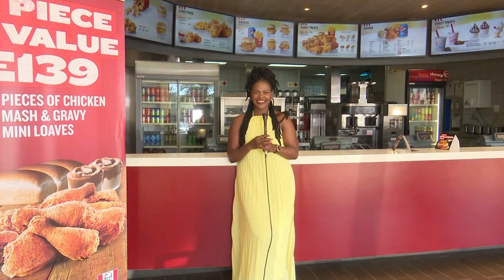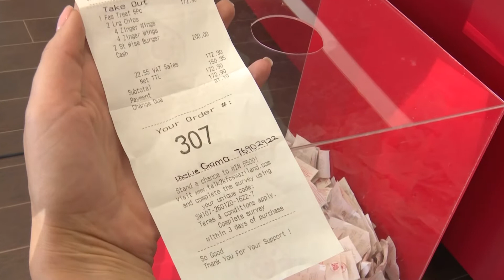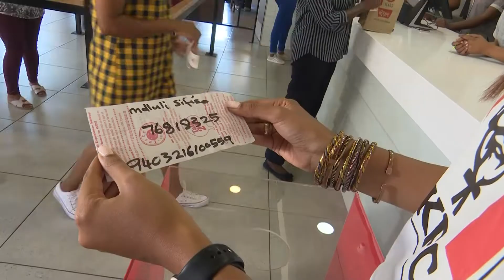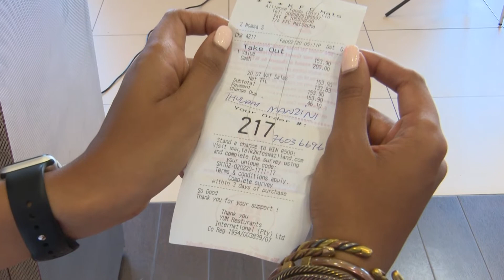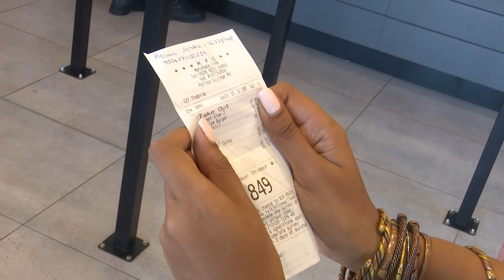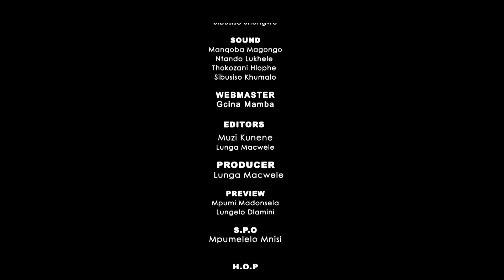Eswatini Lifestyle || SO2E09 || Valentines Special